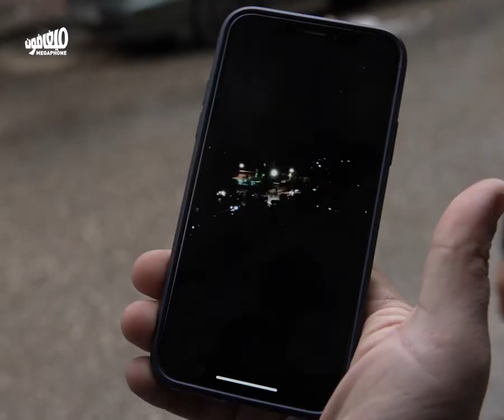طرابلس: ليلة الهروب من الهزّة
هرب بعض الطرابلسيين إلى الشارع هرباً من الهزّة ومن المباني المتصدّعة أصلاً